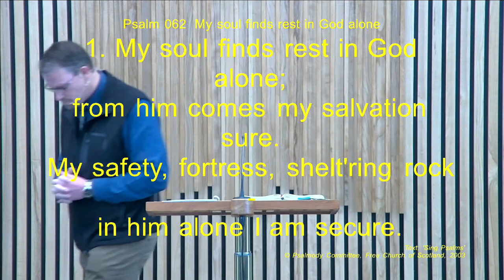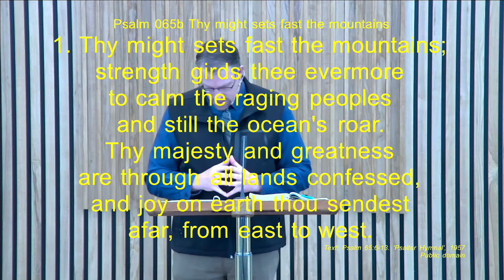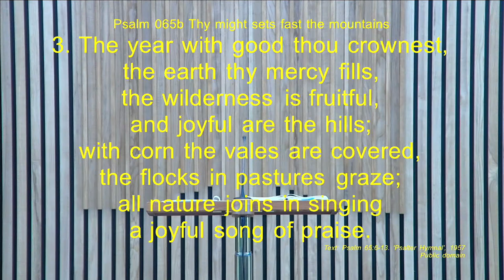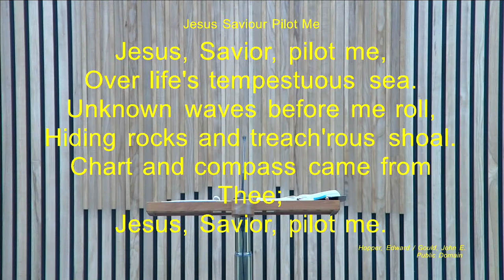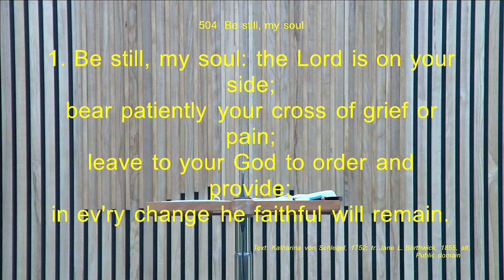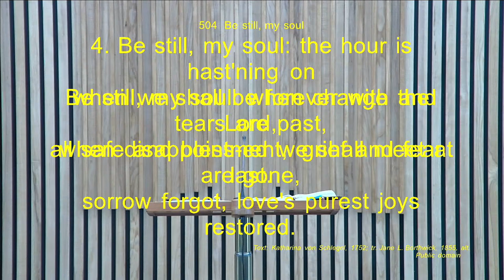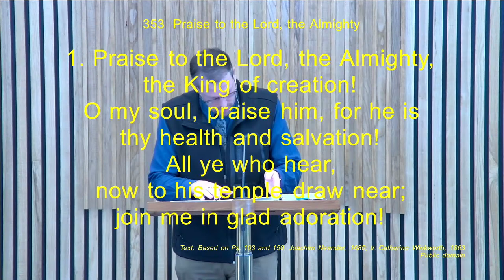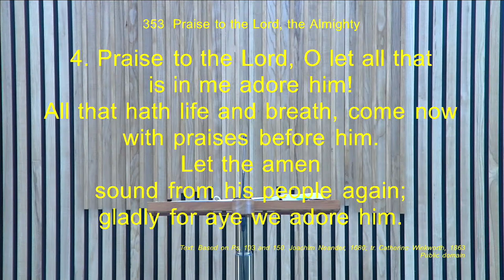21st August 2022. Morning Service. Reformed Church of Hamilton NZ.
Pastor Graeme Zuidema

Sermon: “The Lord is in the Boat!”